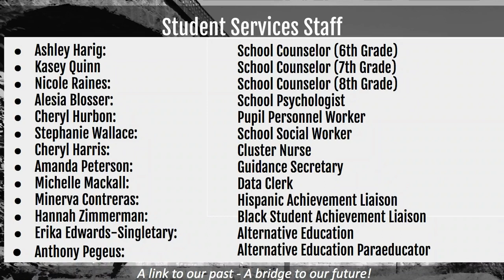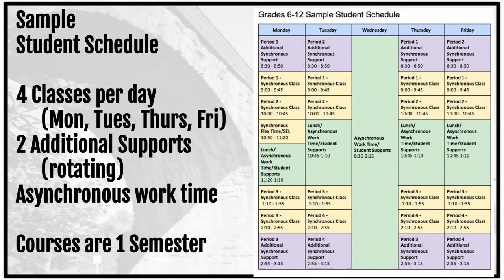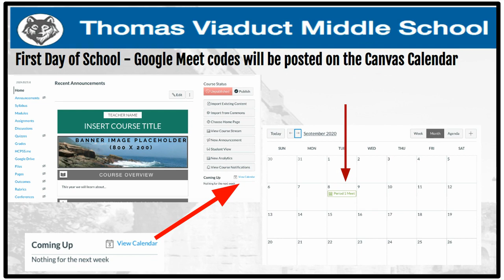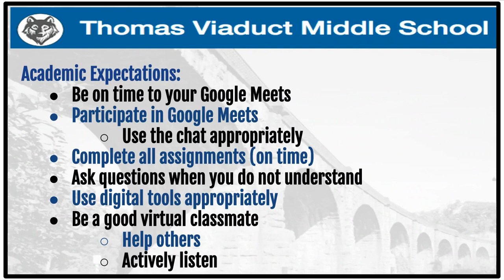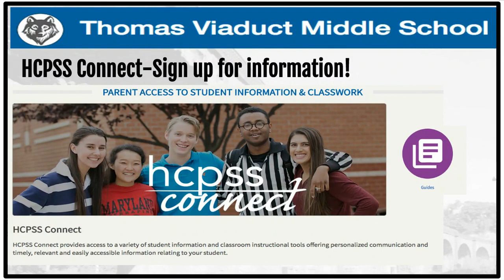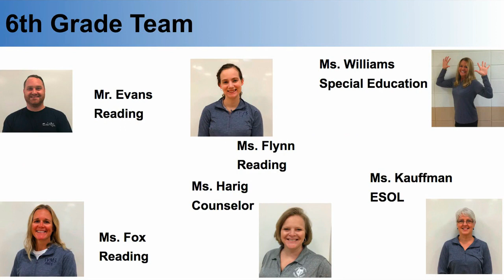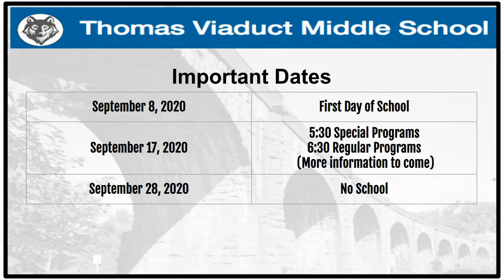9/3/2020 Orientation 6th